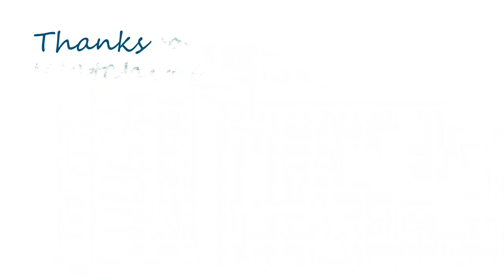How to Sing Beautiful Phrases in 5 Minutes? -- Singing Tutorial with Simon Twu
How To Sing Beautiful Phrases in 5 Minutes — Singing Tutorials for Professionals, adults or kids who would like to become better in singing.
If you have any singing related questions please comment them down below. I'm happy to help!

Singing is a universal language for everyone.
We sing to express ourselves. It put us in a good mood, and escape from reality. No matter who and where you are, music and singing will always unite us all!

Simon Twu
Actor/Singer/Vocal Coach/Acting Coach